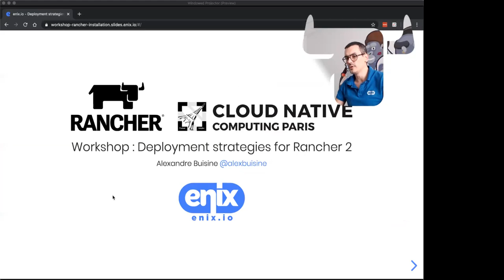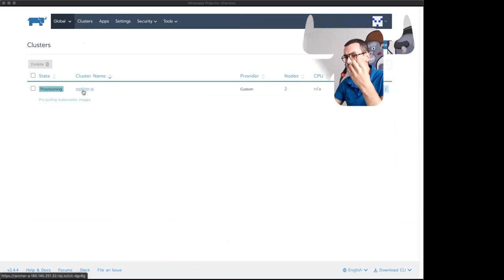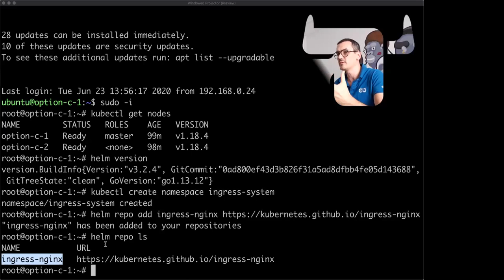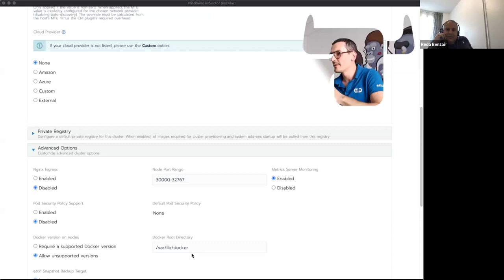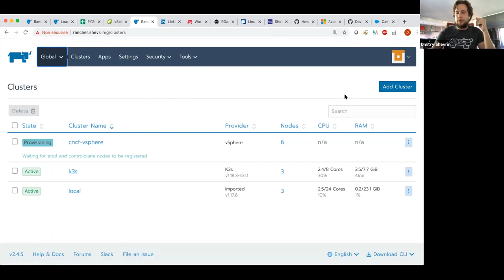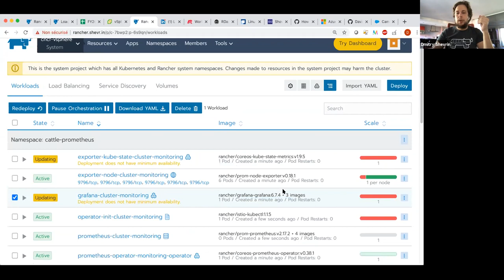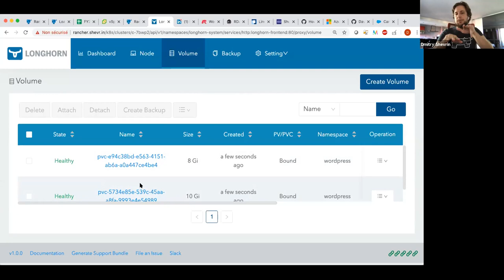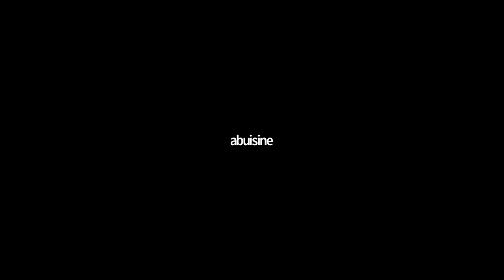CNCF Paris Meetup 2020-06-23